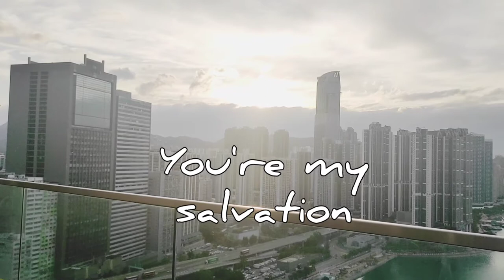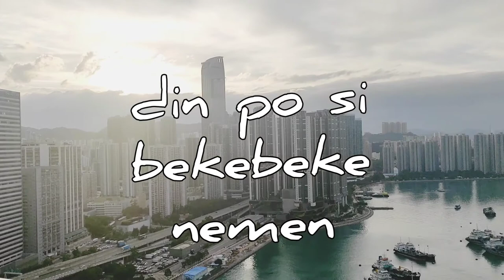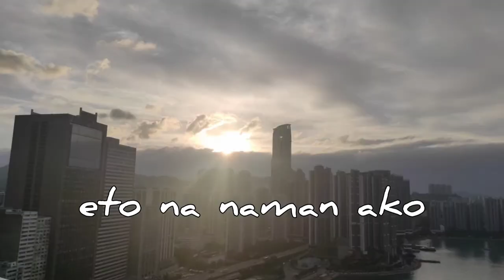UK LIFE CHAROT/NEW JOURNEY NG BEKEBEKE NEMEN